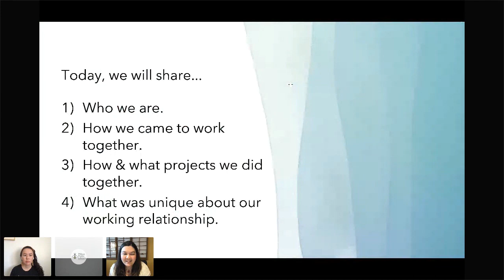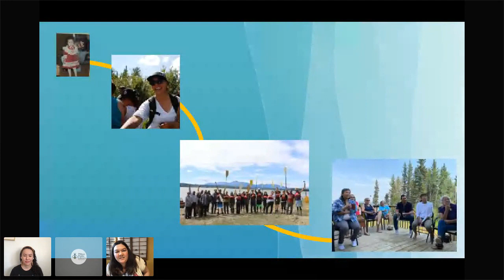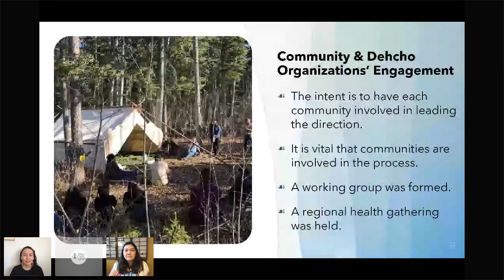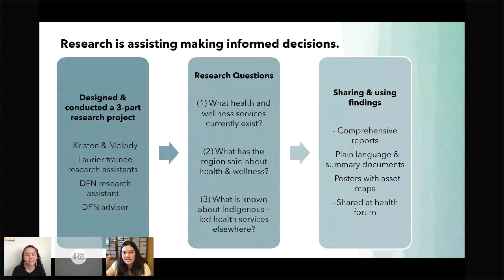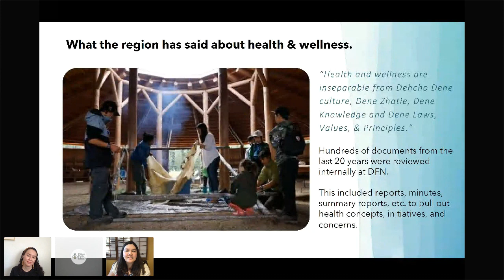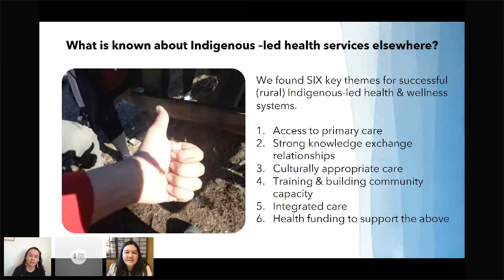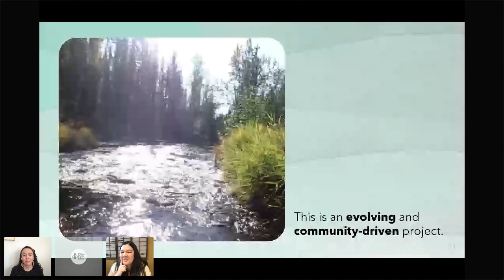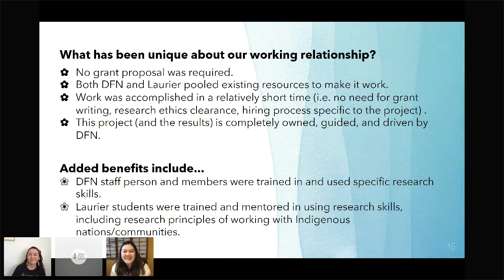LMLS: Dene Health and Wellness Research: Dehcho First Nations in the Driver's Seat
Kristen Tanche and Dr. Melody Morton Ninomiya will share how three connected research projects were developed to inform health and wellness visioning and planning for Dehcho First Nations in the Northwest Territories. Kristen will share how the research was important to her work as the Dehcho First Nations Health and Wellness Coordinator and Melody will share how the research model is uncommon in academic contexts.